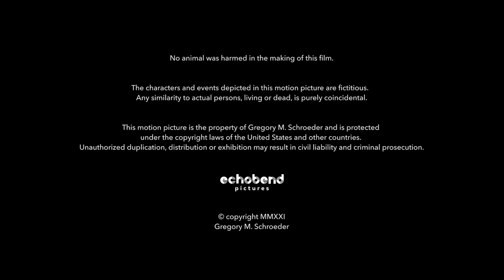Welcome To Our Home Horror Short Film | Screamfest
When Brad brings his liberal girlfriend home to meet his conservative parents, tensions escalate and monsters are unleashed.
Directed by:
Gregory M. Schroeder
Produced by:
Zubin Asaria
Written by:
Gregory M. Schroeder
Main Cast:
Danielle Dallas Roosa, Hank Northrop, Cheryl Dent, Christopher Carroll

Gregory M. Schroeder completed his MFA in Producing from AFI Conservatory in 2019. His sci-fi/horror film PROGENY (2019), fantasy/comedy WITCHIN' (2019) and drama film LIKE FLYING (2020) have won dozens of awards and screened at prestigious festivals worldwide.

Gregory is also a writer/director, interested in genre filmmaking that explores the flaws in human communication and emotionality. His debut short film LAST LIGHT was completed in May 2021, and his second short film WELCOME TO OUR HOME was completed in July 2021.